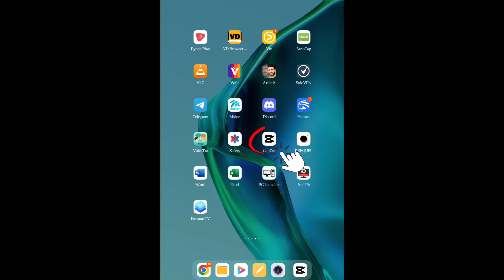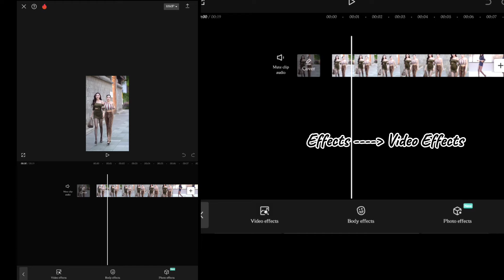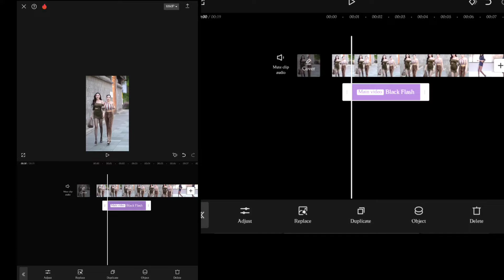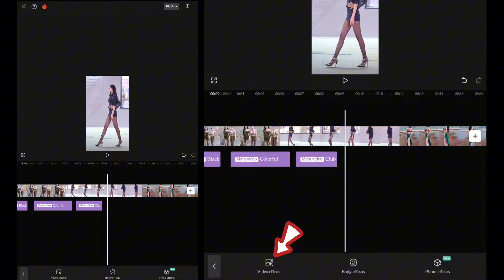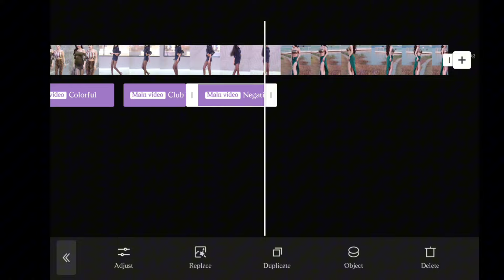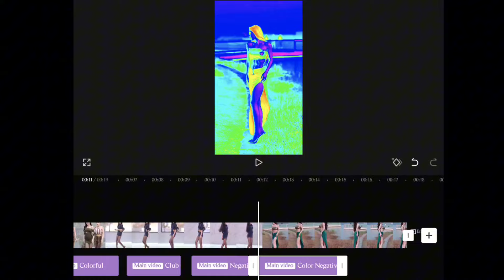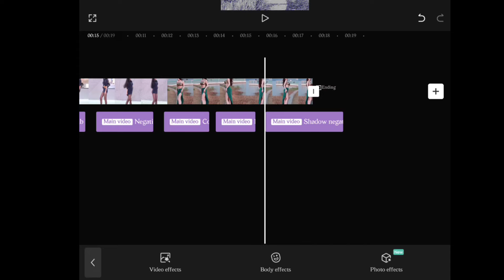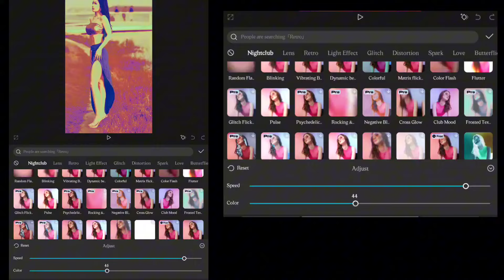ကြည့်ကောင်းအောင် Effects များထည့်မယ်|How To Put Many Effects In CapCut?|Video Effects In CapCut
မင်္ဂလာပါ

မိမိတို့ဖန်တီးထားတဲ့ ဗီဒီယိုများကို ပိုမိုကြည့်ကောင်းအောင်၊ဆွဲဆောင်မှုရှိအောင် CapCut ထဲမှာရှိတဲ့ video effects များစွာကို ဘယ်လိုထည့်သွင်း အသုံးပြုနိုင်မလဲ ဆိုတာကို ဒီဗီဒီယိုမှာ ပြသပေးထားပါတယ်။ Video ခေါင်းစဉ်က "ကြည့်ကောင်းအောင် Effectsများထည့်မယ်|How to put many Effects in CapCut?|Video Effects in CapCut|" ဖြစ်ပါတယ်။လေ့လာသူများ အဆင်ပြေကြပါစေ။

Thank for using following music:
Video Link:   ￼ • Del - Smells Like Summer (Vlog No Cop...

နည်းပညာကြွယ်ဝကြပါစေ။

ကံ့ကော်နည်းပညာချယ်နယ်